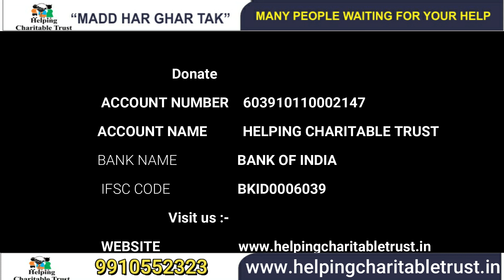दिल्ली पुलिस ने HELPING CHARITABLE TRUST की मुहिम MADD HAR GHAR TAK की सराहना की |2020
दिल्ली पुलिस ने HELPING_CHARITABLE_TRUST की मुहिम MADD_HAR_GHAR_TAK की सराहना की